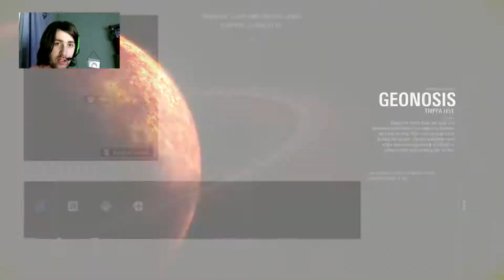First Impressions Of Geonosis In EA Battlefront II with Sickly V.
And the LFTF Community Twitch

Keep the coffee hot and finish the fight
Give em Hell Chel